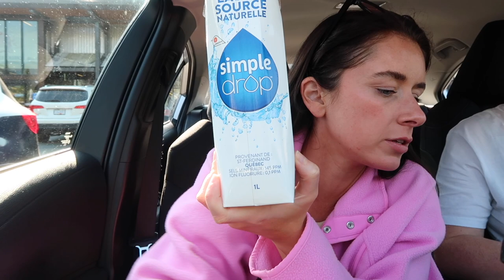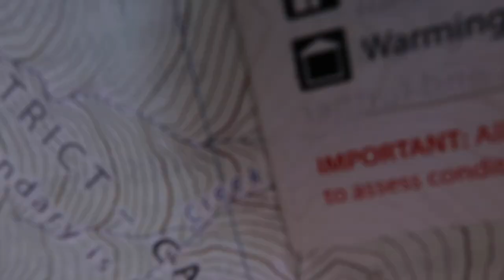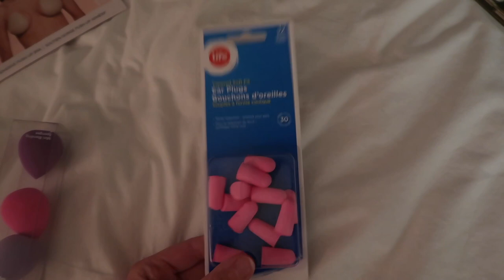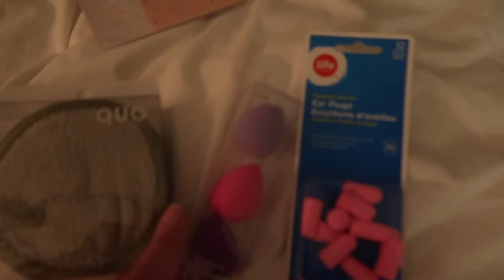Vancouver BC Travel Vlog pt. 1, Suspension Bridges, Sea to Sky Gondola, China town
Vancouver!! This city has been on my list for so so long.  So far its lived up to every expectation.There are incredible hiking, food, views, and activities for literally anyone . I cant wait to post part 2. for y'all.

✨Amazon Shop✨